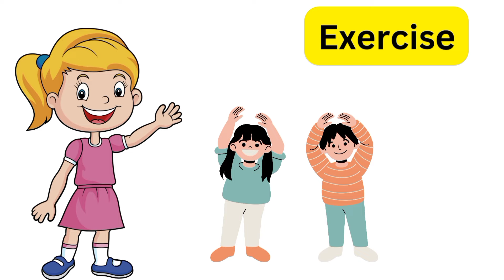Healthy Activities || Vocabulary Words || English learning for kids || Preschool learning activities